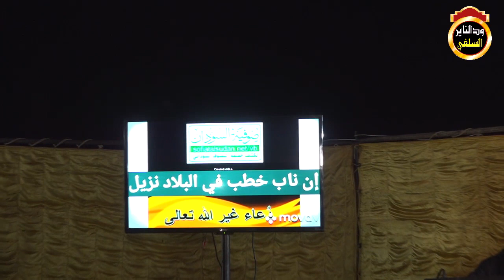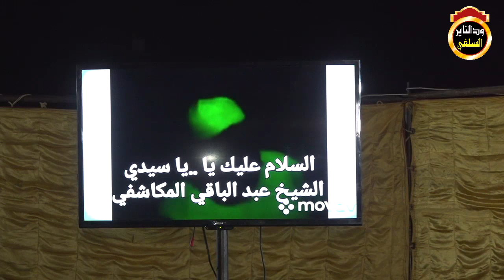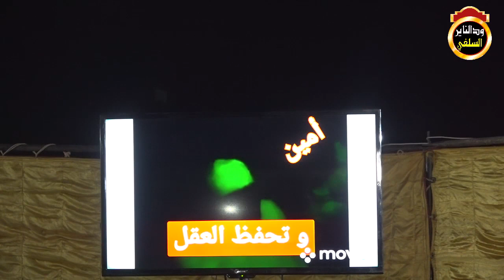المسئولية كبيرة أمام الدعاة - الشيخ مزمل فقيري 2021